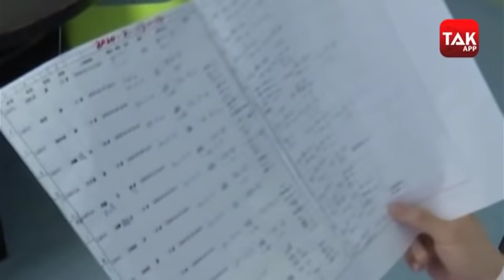सब ठीक है या कुछ छुपा रहा है चीन?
सब ठीक है या कुछ छुपा रहा है चीन? देखें दुनिया तक..